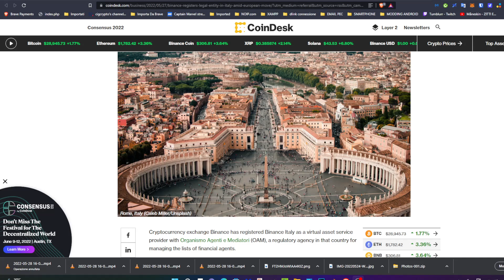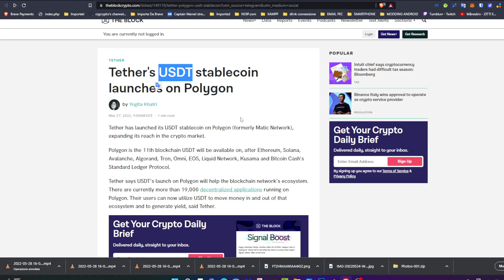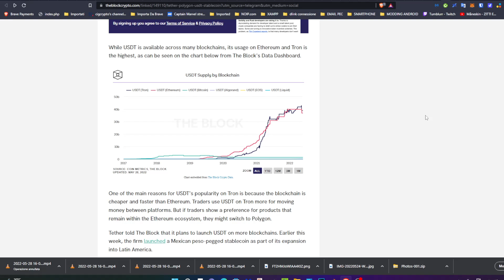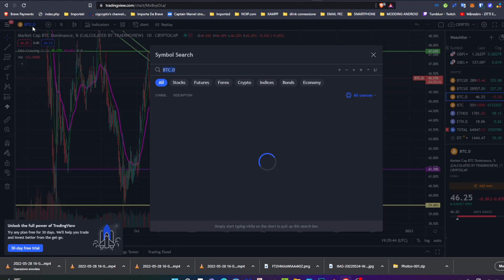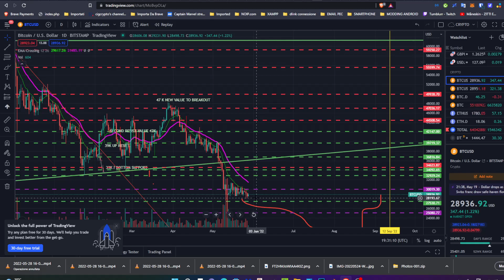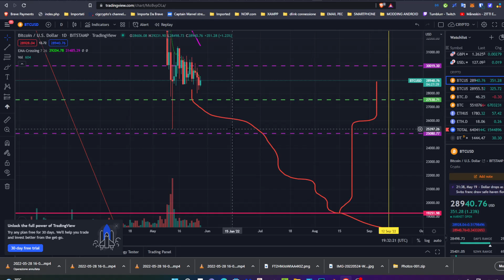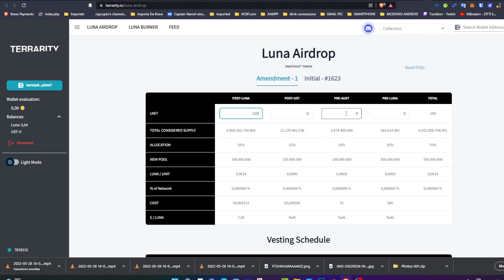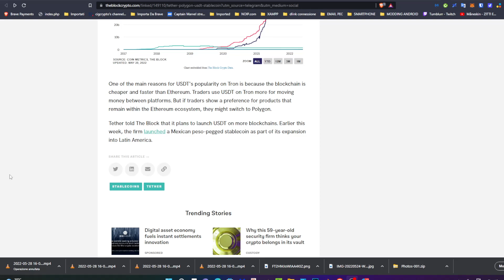Binance ITALIA APPENA ISCRITTA ALLA CONSOB, USDT SU POLYGON E COME VISUALIZZARE LUNA 2.0 e LUNC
Simulare l'airdrp di LUNA

intro
0:00 BINANCE ITALIA APERTA E ISCRITTA ALLA CONSOB
1:24 USDT SU POLYGON
3:15 LUNA SU TERRA 2.0 e SU CLASSIC COME VEDERLI
06:00 SITUAZIONE TRADING BTC DOMINANCE
08:52 ANALISI BTC
10:55 TERRARITY.IO COME SIMULARE il VOSTRO AIRDROP
13:50 LUNA SU TERRA 2.0 e SU CLASSIC COME VEDERLI